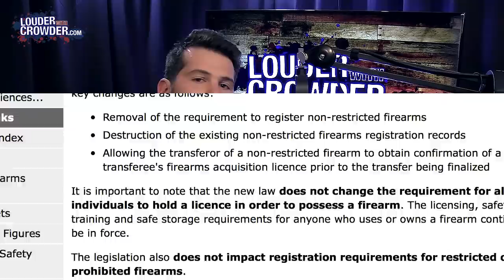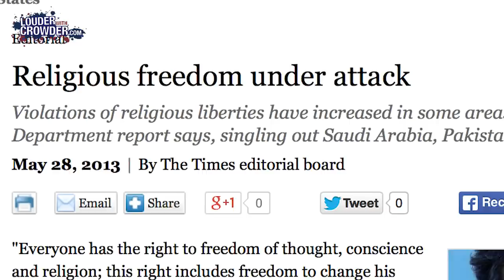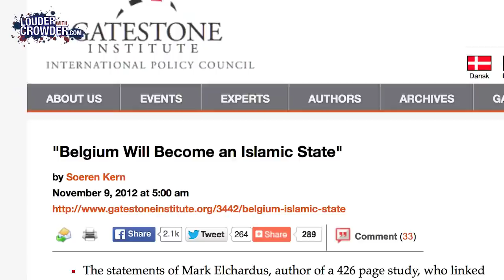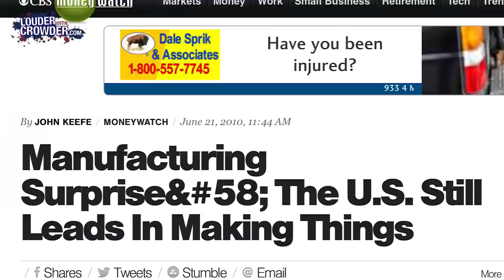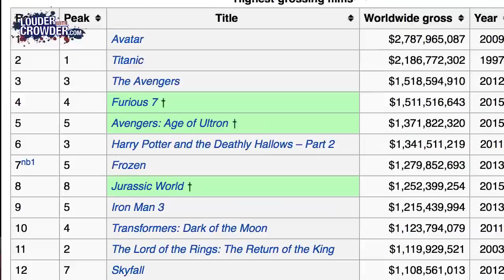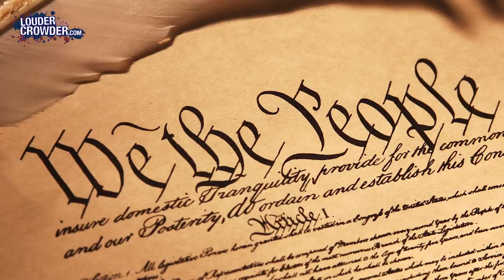Newsroom Rebuttal: America Is Not The Greatest Country In the World?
A thorough slap down and rebuttal to Jeff Daniels' viral anti-America Newsroom scene, in which he claims that America is not the greatest country in the world.